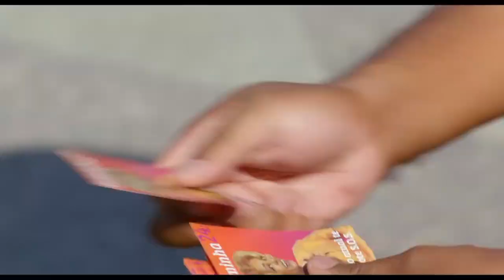Tô Ryca - Trailer Oficial